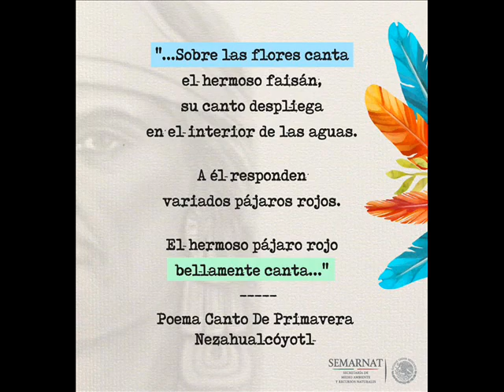XOPAN CUICATL letra- Rey Netzahualcoyotl música. jose alberto sepulveda